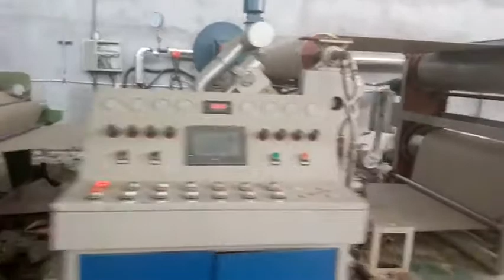Packing machinery--Rewinder (Auto rewinding and manual cutting type)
all kinds of packing machinery,including corrugated production line,printing slotting die cutting machine,carton box making machine,all kinds of paper processing machine.